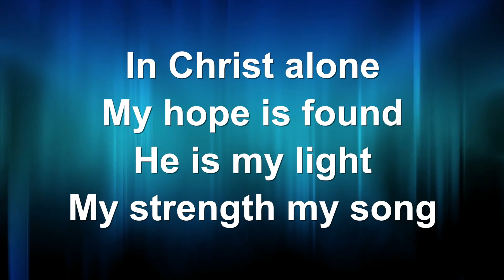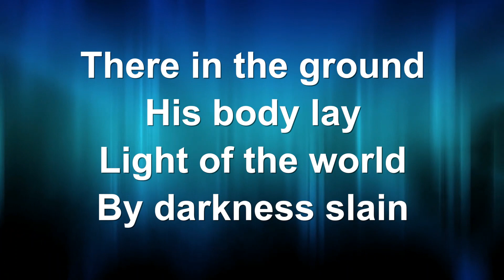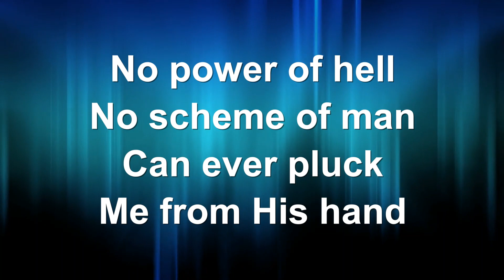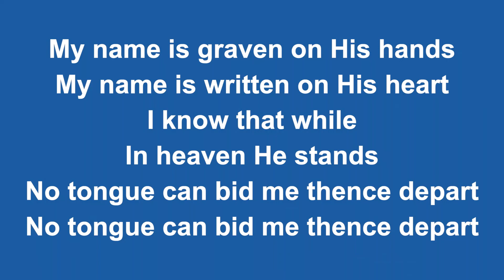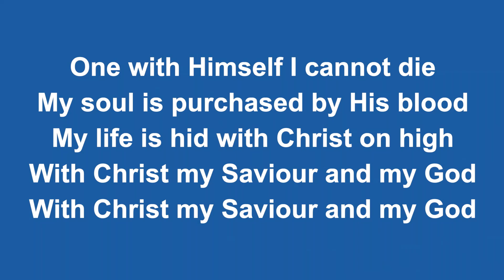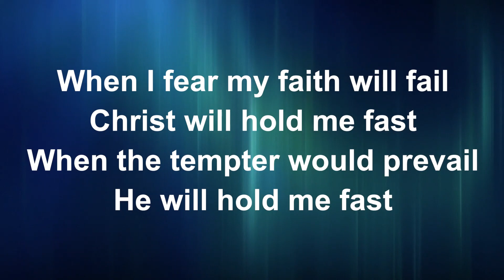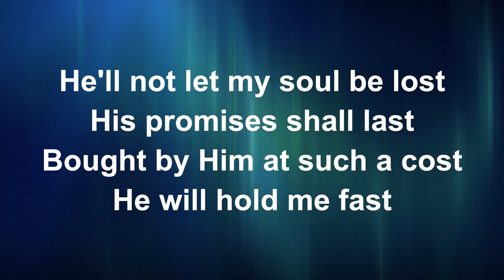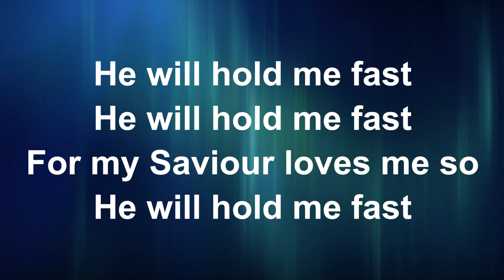Sunday 20th Feb 2022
Morning Service with Richard Palmer speaking